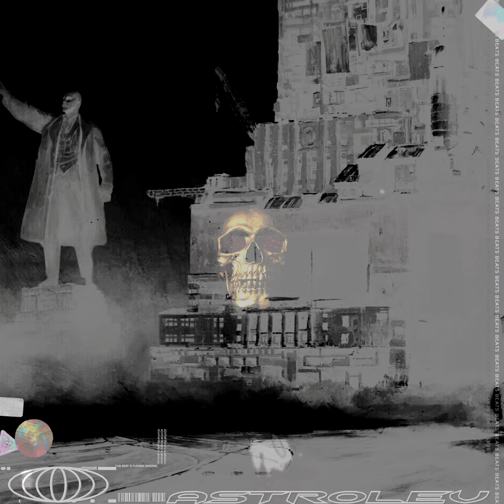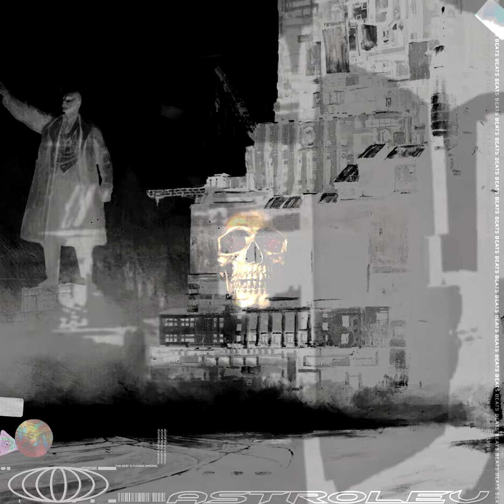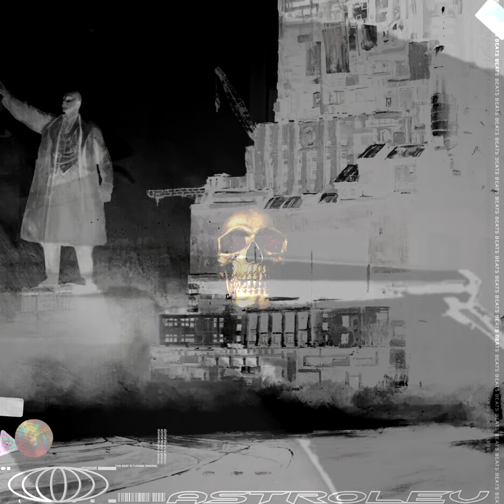𝗙𝗥𝗘𝗘 Travis Scott x Don Toliver Type Beat ~ "gloom"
Key:  a min
BPM: 93
𝐔𝐒𝐀𝐆𝐄 𝐃𝐄𝐓𝐀𝐈𝐋𝐒: Purchase a lease for all platforms like Spotify or Apple Music.